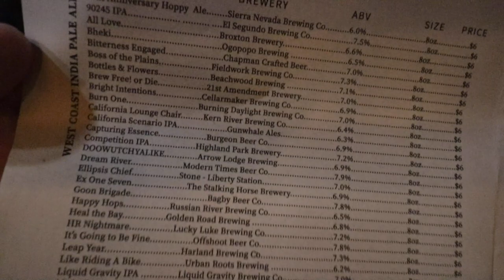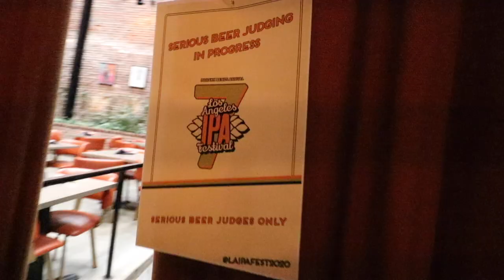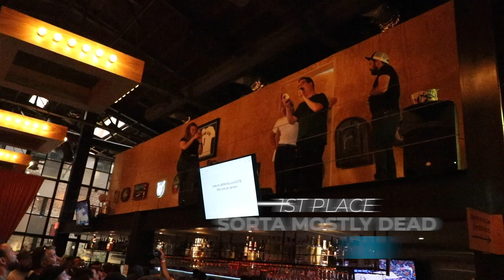Los Angeles IPA Festival 2020 - THE HOP VLOG #5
The Los Angeles IPA Festival is one of our favorite beer events of the year, featuring West Coast IPAs from 60+ of the best breweries in California. The 7th annual edition went down on February 29th, 2020 at Mohawk Bend in Echo Park.

Join @garyjmag as he takes you through the fest, sit down with the Hopped LA team (@hops_and_highways, @madebysc, @cradmac, @rachelchapstick, and @mr2020) as we taste through dozens of the day's entries, and stick around for the announcement of the winners.

Thanks to Andrew Phillipp, Mohawk Bend, and the entire ABC Pubs family for putting on such an incredible event each year and inviting us to be a part of it.

Breweries featured in this episode:
Slice Beer Co
Tarantula Hill Brewing Co
Offshoot Beer Co
Highland Park Brewery
Faction Brewing Co
Ogopogo Brewing Co
Artifex Brewing Co
Kern River Brewing Co
Topa Topa Brewing Co
Fall Brewing Co
Arrow Lodge Brewing Co
Claremont Craft Ales
Green Cheek Beer Co
Stone Brewing Liberty Station
Cellarmaker Brewing Co
El Segundo Brewing Co
Fieldwork Brewing
Golden Road Brewing
North Park Beer Co